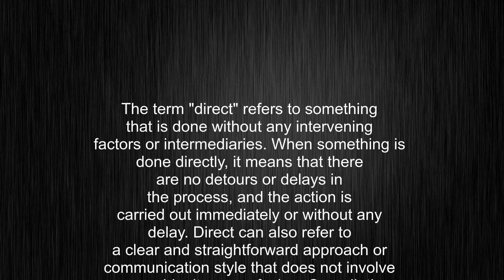What's the meaning of "direct", How to pronounce direct?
This video tells you what "direct" means, how to pronounce it, provides a pronunciation guide and an accurate definition.
00:00 Pronunciation
00:30 Meaning

- What is the meaning of direct
- How to say direct
- What is the definition of direct
- How to pronounce direct

Visit our free audio/video dictionary tutorial to learn how to correctly pronounce words/names and to learn their meanings, definitions, just like direct definition and meaning in Merriam-Webster, direct definition and meaning in Collins English Dictionary, direct definition and meaning in The Oxford English Dictionary, direct definition and meaning in Longman Dictionary of Contemporary English, direct definition and meaning in Cambridge Advanced Learner's Dictionary, and more.